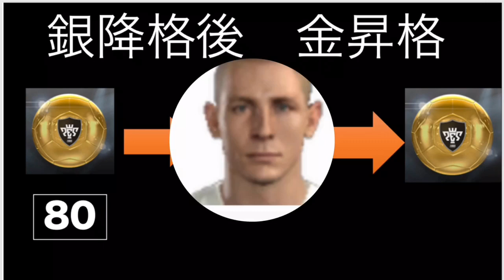【ウイイレアプリ】2017で総合値80だった選手たちは今、何玉？ 金玉維持？黒昇格？銀降格？それとも...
ウイイレアプリ2017で総合値80だった選手 22人の能力値変化紹介動画です。自分で調べてみて、「2年前は総合値一緒だったの！？」と意外に思った選手もいました
ちなみに僕はカッシオ、パスクワルを2017のときまで持っていました笑笑
そしてもう1人、フェルナンジーニョは2017のときから持っており、今でもスカッドによく入れています
みなさんはいつ、彼らを入手しましたか？
ぜひみなさんのエピソードもコメントで教えてください！

全黒玉選手の　17 18A 18BC 19初期の総合値変動はこちら

注意：画像をスクショする分には許可なく行っても構いませんが、動画を収録して転載したり、スクショした画像を並び替えて動画を作成して行為は禁止です。どうしてもという方は事前に許可を得てください。このような行為を発見した場合、通報させていただきます。ご了承ください。

ウイイレアプリ で役立つ情報を紹介していきます